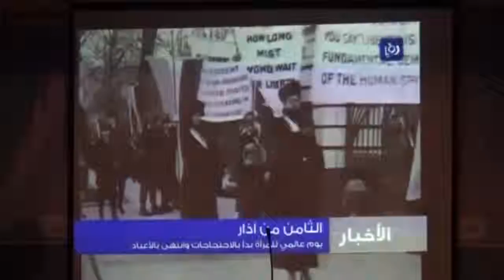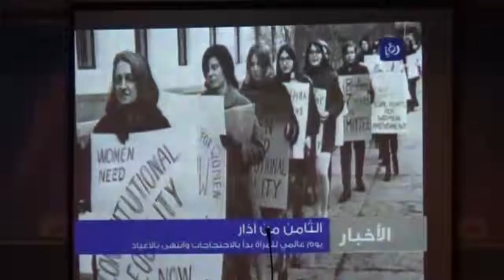التيار الوطني | الفلم الذي عرض في احتفالية بمناسبة اليوم العالمي للمرأه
تحت شعار - المرأة في عالم متغير نحو كوكب المناصفة 50/50 بحلول عام 2030